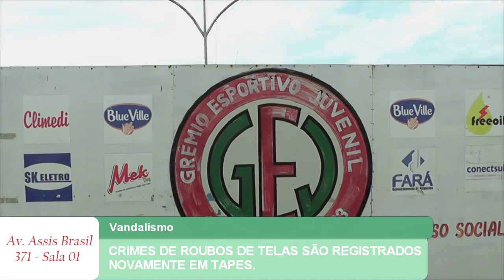CRIMES DE ROUBOS DE TELAS SÃO REGISTRADOS NOVAMENTE EM TAPES.